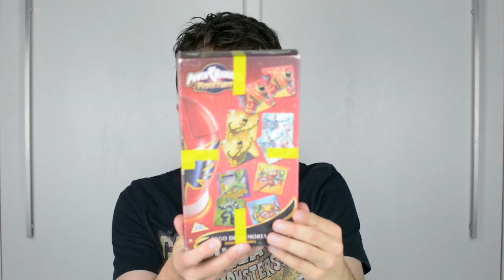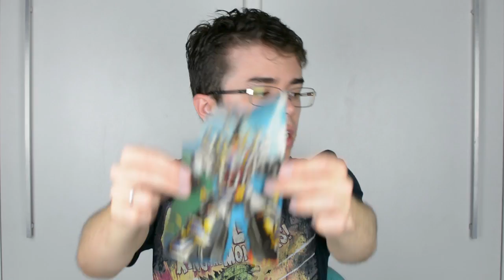RangerNews #9 - O RANGER VERMELHO vem para o Brasil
O Ranger Vermelho vem pro Brasil.

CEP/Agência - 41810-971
Salvador - BA